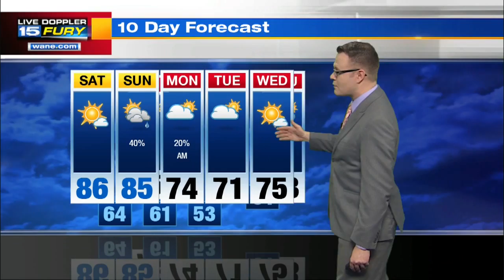Saturday Afternoon Forecast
A few more clouds moving in